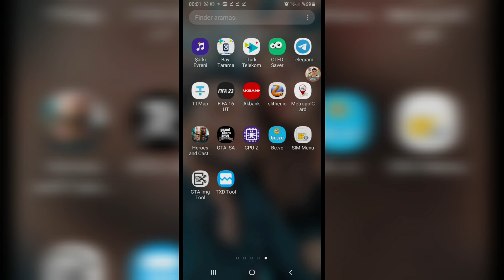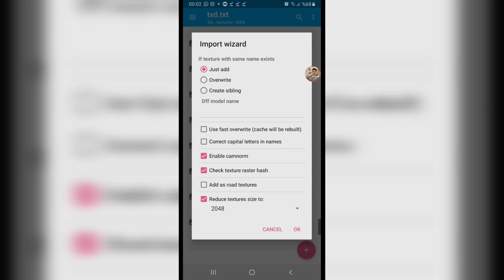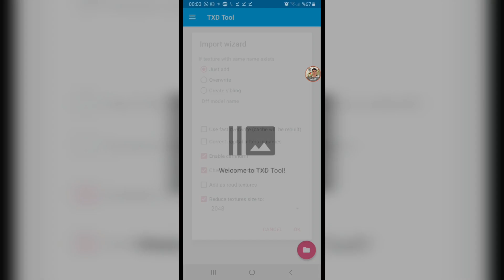GTA San Andreas Ronaldo Mod | GTA SA CR7 Modu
GTA
GTA SA
GTA VİCE
GTA 3
GTA 4
GTA 5
GTA 6
GTA SAN ANDREAS
GTA VİCE CİTY
TOMMY VERCETTİ
GTA SAN CLEO MOD
GTA VİCE CLEO MOD
GTA 4 MOBİLE
GTA 5 MOBİLE
GTA SAĞLIK HİLESİ
GTA PARA HİLESİ
GTA TÜM GÖREVLER
GTA TÜM HILELER
GTA VİCE ARABA MODU
GTA SAN ARABA MODU
GTA 5 MOD
GTA MOD
GTA ALL MODS
GTA SAN GTA V MOD
GTA SAN ANDREAS GTA 5 Mod
GTA VİCE GTA 5 MOD
TOMMY VERCETTİ
CJ
GTA THOR MODU
GTA 4K
GTA SPİDERMAN MODU
GTA SAN TÜM GÖREVLER
GTA VİCE TÜM GÖREVLER
GTA SAN ANDREAS 4K

GTA San Andreas GTA v mod Android

gta san andreas d.a. car,